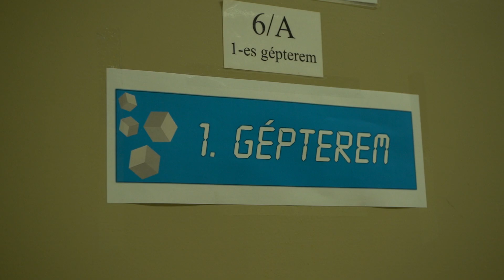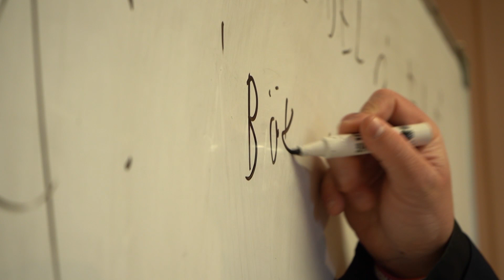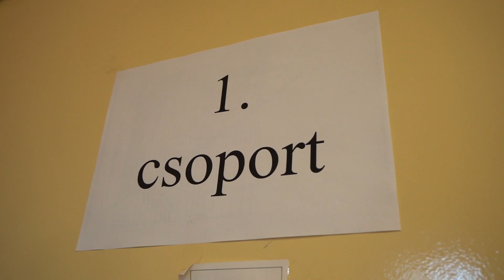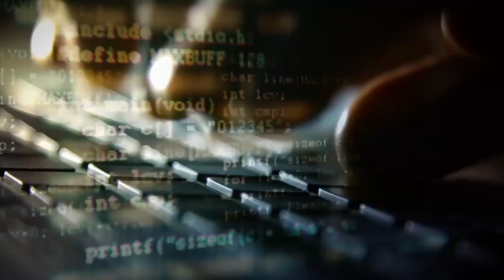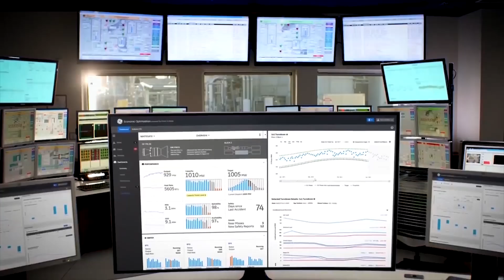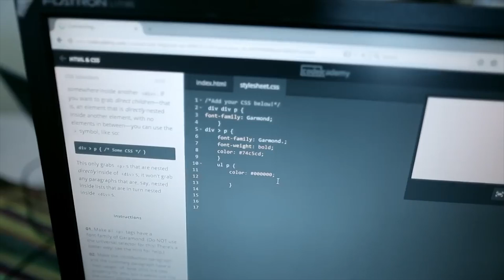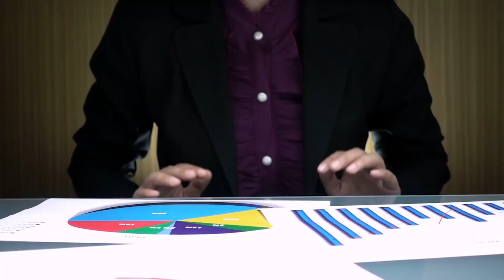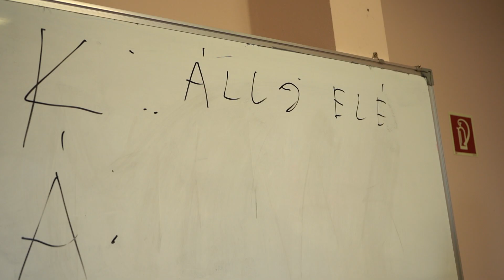KiberMa 40. adás - M2 Petőfi TV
A KiberMa 40. adásában folytatjuk a beszélgetést Lantos Zoltánnal: a robotok, és új életmód után a Kőszegi főiskolán futó KRAFT projekt kerül terítékre. Extrém motokrossz verseny a világ legmenőbb gépein és pályáin? Szeleczky Ádám, az M4 Forma1 riportere ismét egy igazi verseny játékot tesztelt nálunk. Bemutatkozik a középiskolai esport-triatlon, a ​Gamerwings! És játéktesztünkben az új őrület, az Apex Legends!